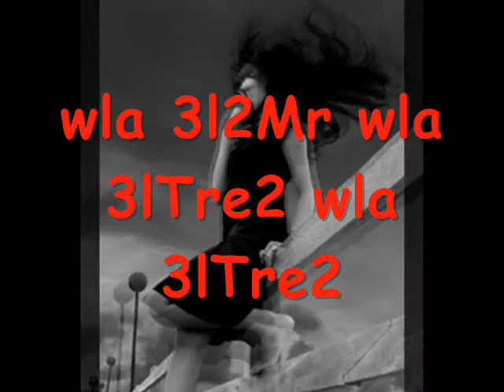5ud Kul She2 ;s;*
dm3etfora2*  ((5ud Kul She2 .. Mush 3ayza She2 Yrbutne Beek;)))